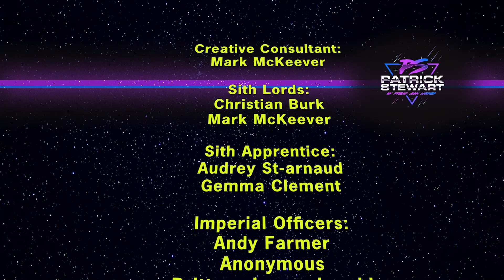Star Wars ANDOR Trailer Reaction || Andor Disney Plus || Andor Official Trailer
Thank you to my Patrons who brought this to my attention.

Vader Helmet
Baby Grogu Bobble